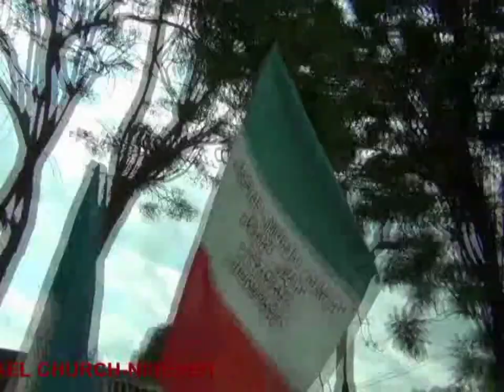Rev. Chadiva at Mt Sinai